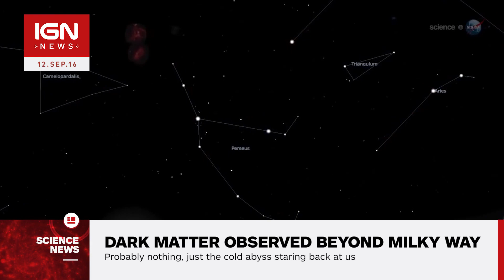Huge Dark Spots Appear Just Outside Our Galaxy - IGN News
Researchers at the University of Cambridge have detected two massive "holes" in the otherwise glimmering sheet of stars just outside the Milky Way.

Follow IGN for more!